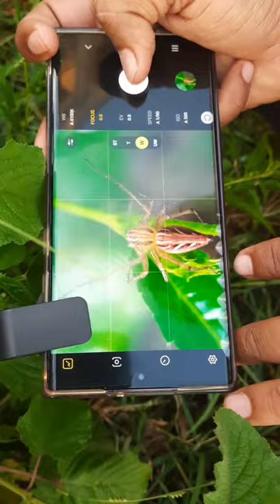Samsung S22 Ultra photography!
Samsung galaxy S22 Ultra photography!

i have Captured macro images with external macro lens on S22 Ultra. for more pictures you can check my Instagram account. ( @juberphotography )

S22 ultra photography.
Samsung photography.
macro photography.
macro lens.
mobile photography.